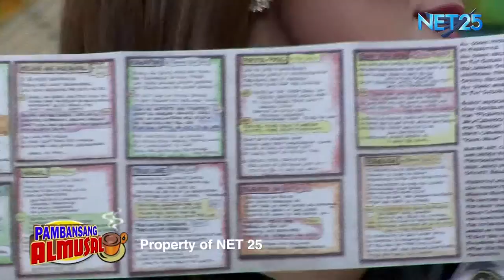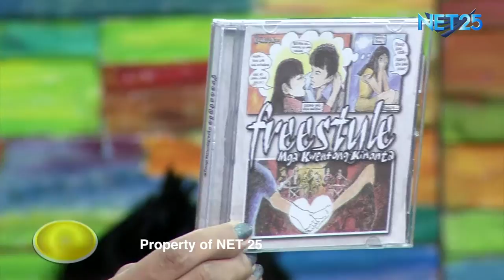FREESTYLE NET25 PAMBANSANG ALMUSAL Guesting (Part 2)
Freestyle finally set out to promote their latest independent album: MGA KWENTONG KINANTA. Performed two songs for our entertainment segment.